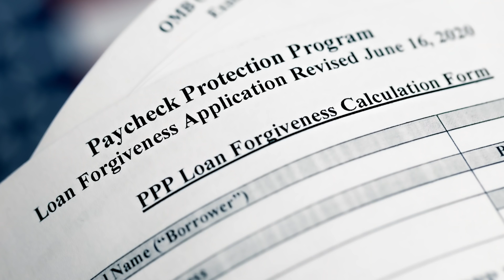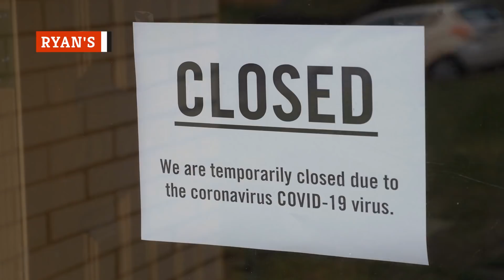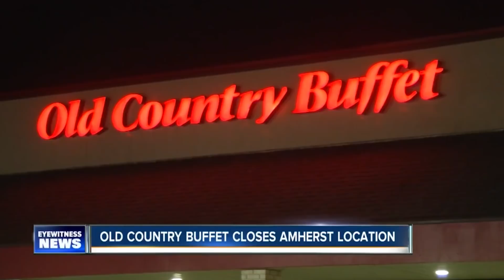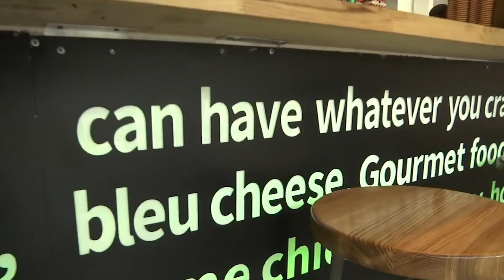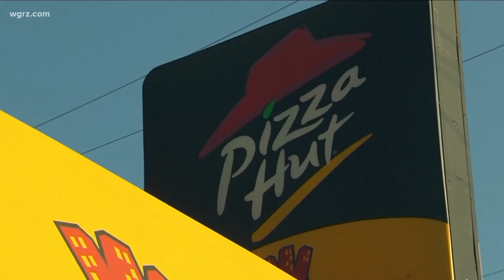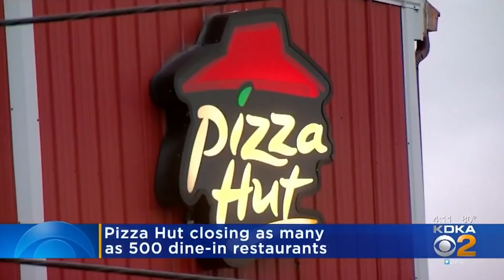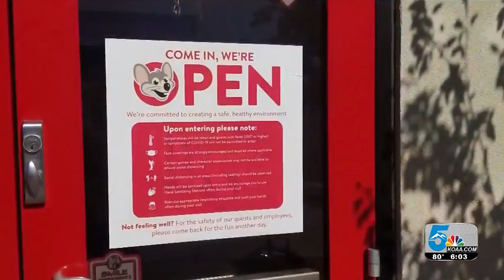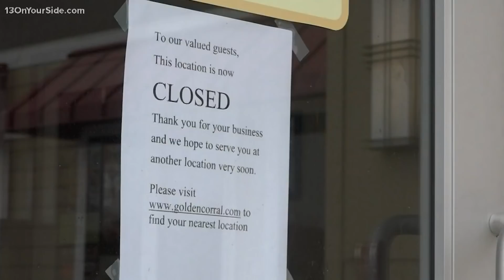Queridas Cadenas De Restaurantes Que Lamentablemente Podríamos Perder En El 2022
Pocos restaurantes se libraron de los efectos de la pandemia, ni los que fueron gigantes. ¿Qué cadena de cafeterías funciona apenas? ¿Y qué cadenas de pizzas podrían no pasar el 2022?

Fundada en Dallas en 1958, Pizza Inn se encuentra en la mitad sur de EE.UU. El menú de la cadena incluye pizzas, así como platos como pan de ajo, espaguetis y strombolis.

Como muchos restaurantes, Pizza Inn fue muy afectada por la pandemia COVID-19. Mientras que otras cadenas de pizzas crecieron porque las personas optan por pedir comida a domicilio, los problemas financieros de esta cadena empeoraron en el 2020 y continuaron en el 2021. No es sorpresa que los locales de buffet de Pizza Inn fueran los más afectados por la pandemia.

La empresa ya tenía problemas antes de la pandemia. En el 2019, la empresa matriz detrás de la marca, Rave Restaurant Group, vio una caída del 18,5% en los ingresos. Acercándose al final del 2020, la marca vio otra caída del 8,8% en los ingresos. Si la tendencia continúa, los amantes de Pizza Inn podrían buscar en otra parte sus pizzas de queso Alfredo.

Pizza Inn | 0:00
Pie Five | 1:10
The Lost Cajun | 2:19
Meatheads Burgers & Fries | 3:05
Ryan's | 4:07
BurgerIM | 5:25
Brio Tuscan Grille and Bravo Italian Kitchen | 6:39
Pizza Hut | 7:36
Dave & Buster's | 8:37
Chuck E. Cheese's | 9:37
Golden Corral | 10:22
IHOP | 11:15
Applebee's | 12:11